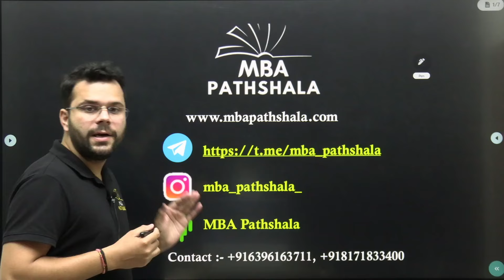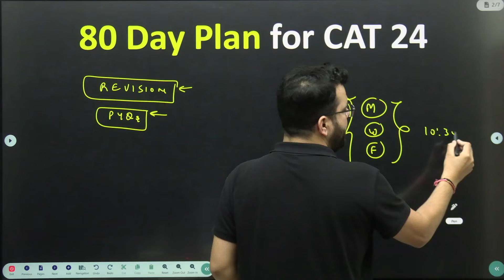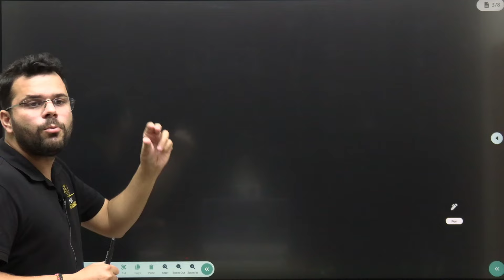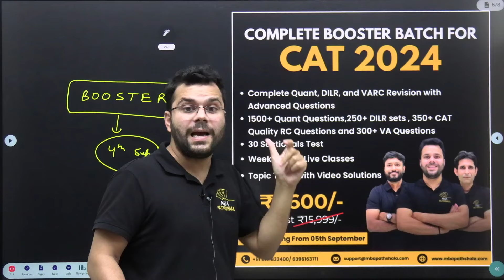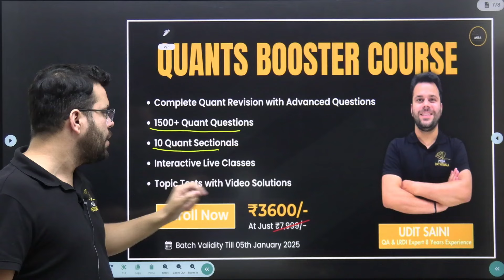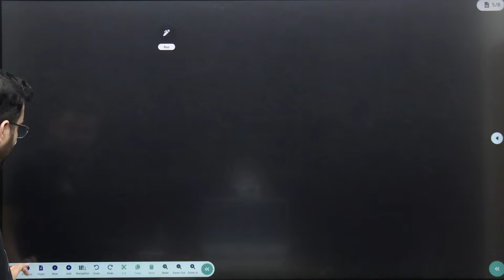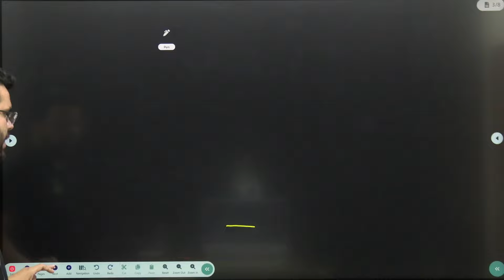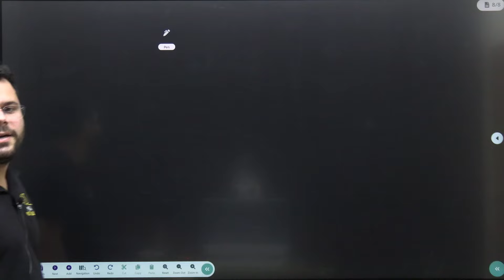CAT 2024 | 80 Days Do's & Don'ts | All Details of Booster Courses | MBA Pathshala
In this session, Udit Sir will discuss 80 Days "Do's & Don'ts for CAT 2024 Aspirants & Complete Details of Booster Courses and Batches. Session is very helpful for CAT & OMETs 2024 Aspirants.

Chanakya Batch for CAT & OMETs 2024 (Started from 27th May 2024)

Complete Quant for CAT & OMETs 2024 By Udit Sir (Started from 27th May 2024)